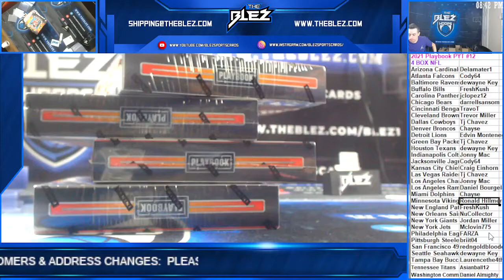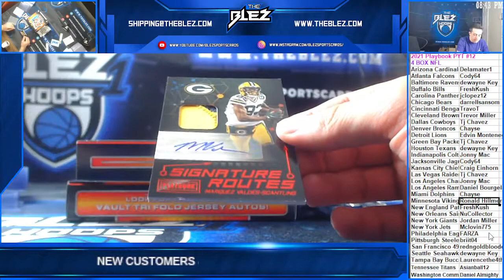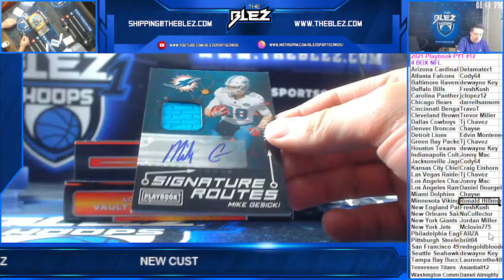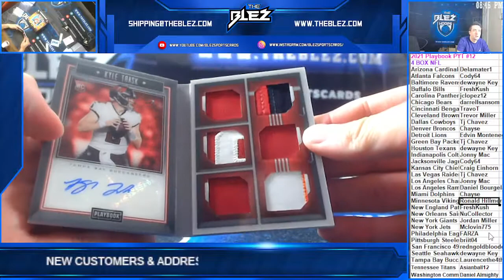2021 Panini Playbook Football 4 Box PYT #12